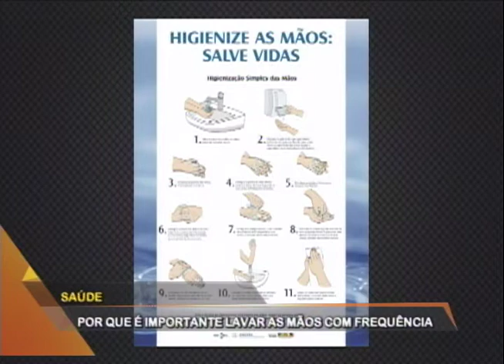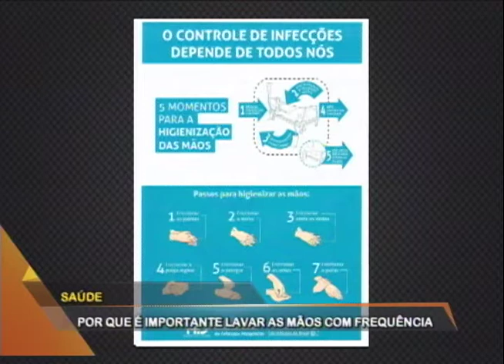Saúde: importância de lavar as mãos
Hepatite A, rotavírus, gastroenterites, bronquiolite, sarna, gripe, catapora e outras doenças podem ser evitadas com um simples gesto: lavar as mãos. No quadro de Saúde, o enfermeiro do serviço de Controle de Infecção do Hospital Ernesto Dornelles, especialista em Gestão da Saúde e Controle de Infecção Nycolas Alcorta explica como evitar doenças através da lavagem das mãos.
Conexão RS – Quadro "Saúde"
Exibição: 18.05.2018